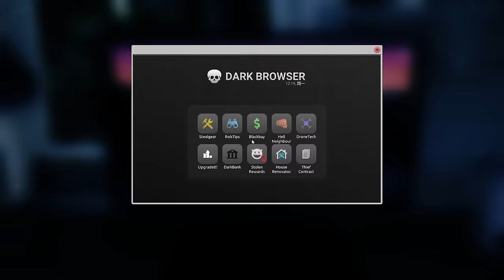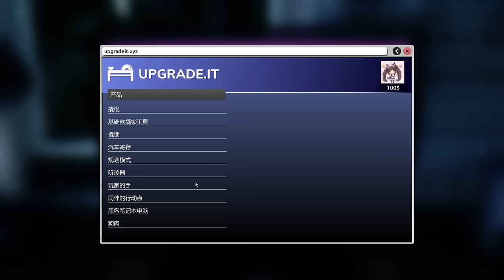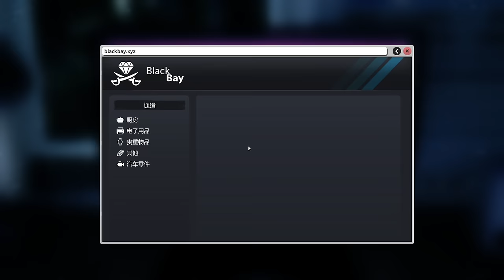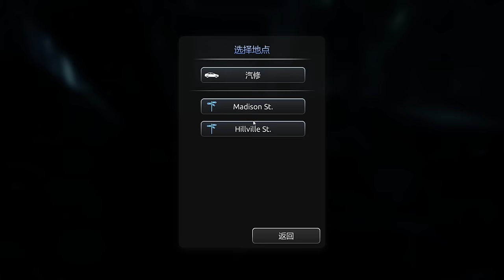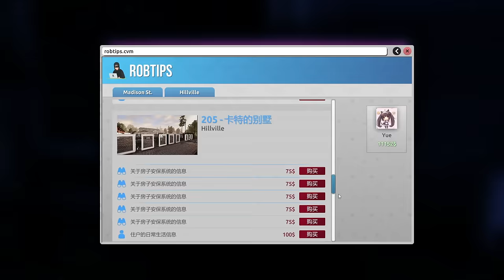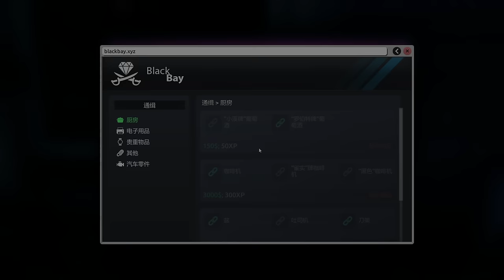俠盜獵車手？強行把車偷去賣！能賺多少錢？【Thief Simulator 2 小偷模擬器2】